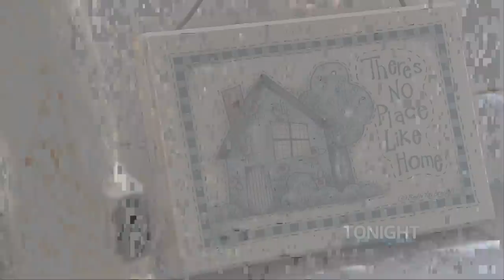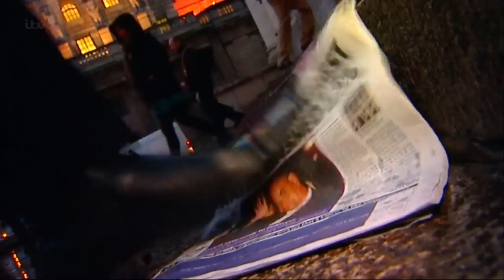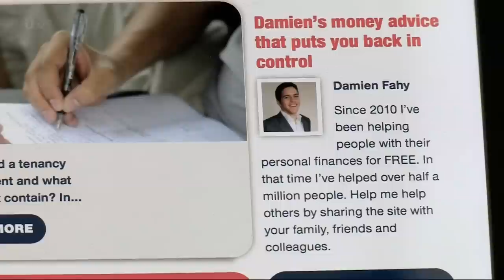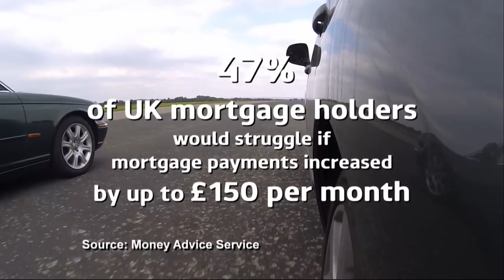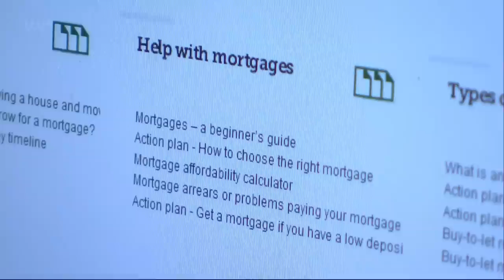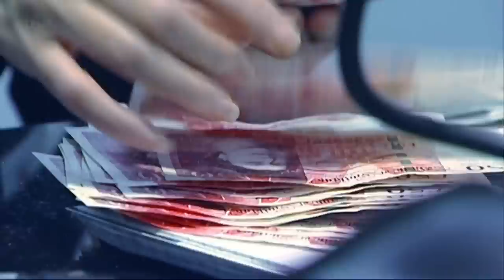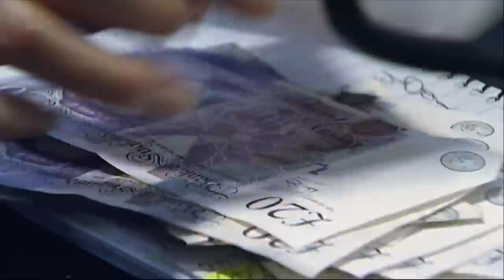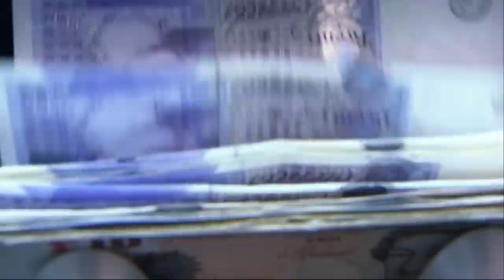UK Interest Rates and Impact on Businesses and Consumers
This video looks at the topic of Interest Rates and how in the UK they have an impact on business organisations and consumers. This looks at how changes in the base rate of interest from the Bank of England could impact on the UK economic growth and consumer and business spending levels.